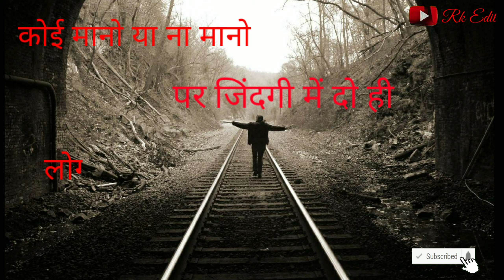Whatsappshayari statusvideo whatsaapvideo Rkedit